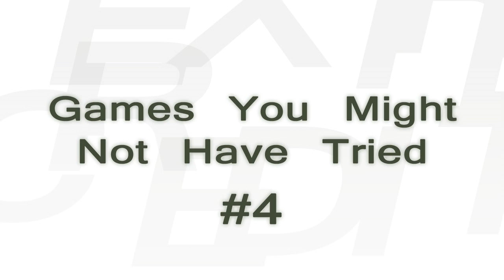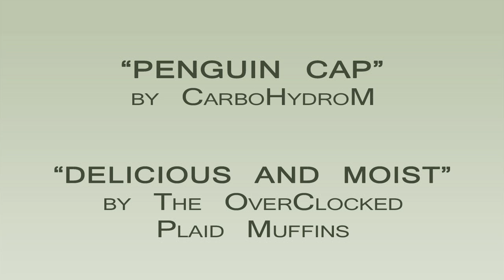Games You Might Not Have Tried - ep 4 - Find New Games - Extra Credits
This week, we recommend some more interesting, "under the radar" games. (More...)
You can browse a list of ALL games from previous videos